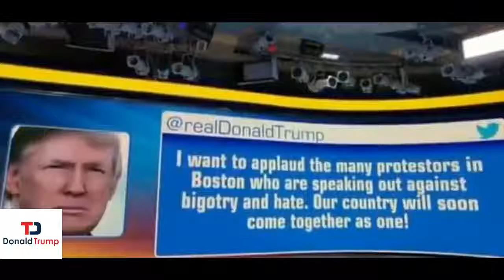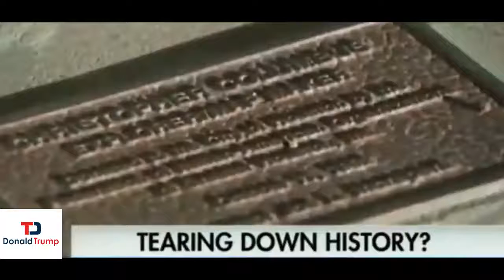[ World News ] President Trump Breaking New Today 8/20/17 , White House news,Steve Bannon Out , FB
President Trump Breaking New Today 8/20/17 , White House news,Steve Bannon Out
Today : Sunday : August 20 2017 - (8/20/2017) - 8/20/17
-  Aug 20, 17

#@# Ignore_TAGS  -